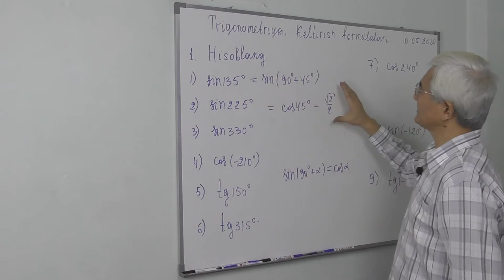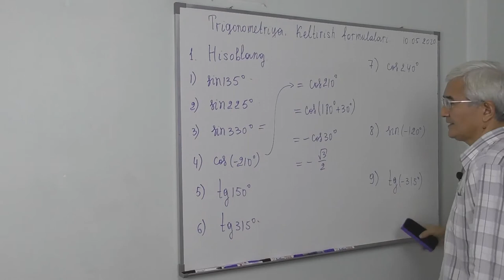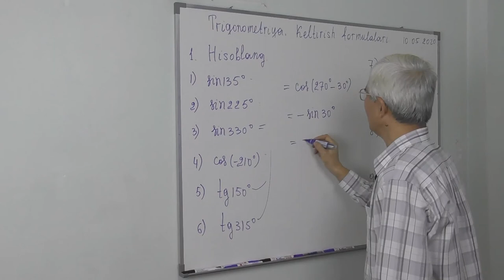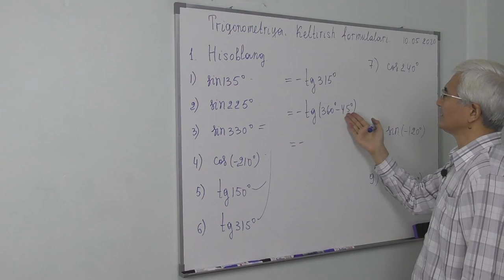7.2. Keltirish formulalari Misol 1